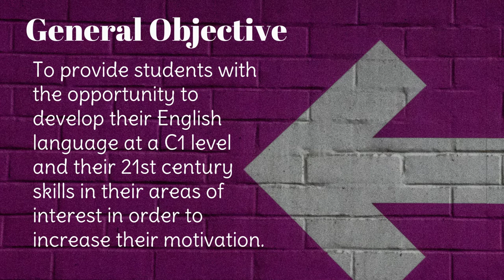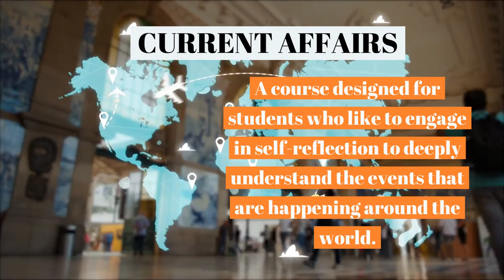English Elective Program at Andrée English School